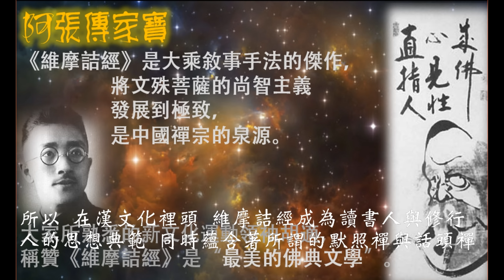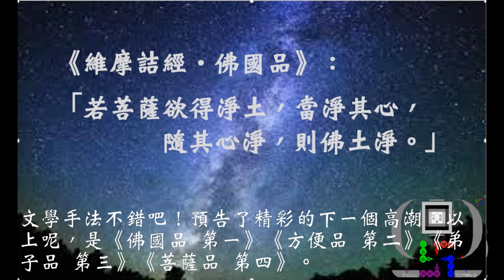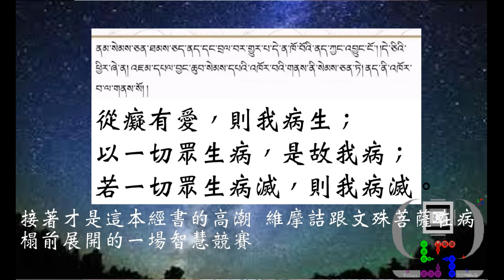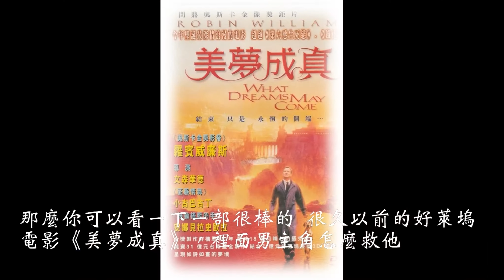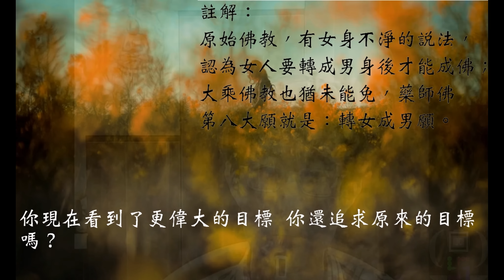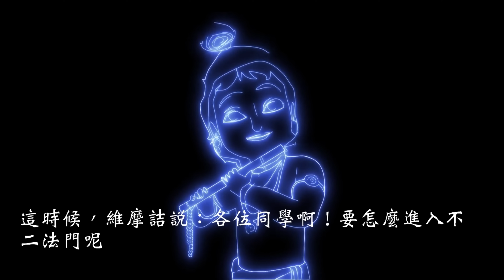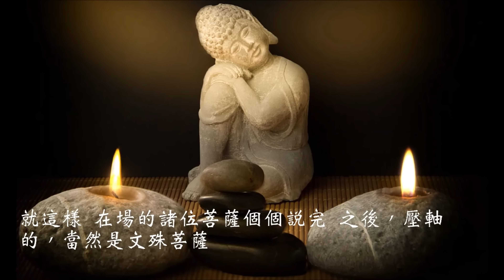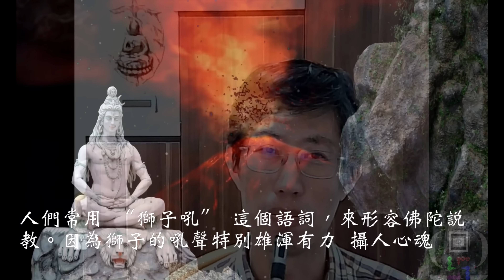[原創]維摩詰經十分鐘全貌:天女散花,一默如雷的故事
0:00 維摩詰經的批判性
0:20 頓教的代表性經典
0:32 默照禪與話頭禪
0:50 一場問疾
1:00 批評舍利弗
1:17 批評須菩提
2:24 文殊菩薩來了
2:50 方丈的典故
3:40 眾生病，是故我病
4:52 美夢成真
5:36 天女散花
10:12 一默如雷
10:50 Meher Baba說上帝最大的禮物
在佛教經典中，《維摩詰經》是非常叛逆、非主流的一部，它批判原始佛教，因為佛教畢竟是興起於雅利安人所主導的吠陀經時代，思想面貌是受限的，而《維摩詰經》堅持大乘運動的立場，事實上流露著印度土著的古文化傳承。
到了唐代，《維摩詰經》被華嚴宗評判為頓教的代表性經典，這所謂頓教啊，就是像是禪宗這樣講究頓悟的法門。
所以，在漢文化裡頭，《維摩詰經》成了讀書人與修行人的思想典範，同時蘊含了默照禪與話頭禪。
《維摩詰經》是大乘敘事手法的巔峰之作，將文殊菩薩所代表的尚智主義發展到極致，同時也是中國禪宗這種頓教的泉源。大家所熟悉的新文化運動領袖胡適，稱贊《維摩詰經》是“最美的佛典文學”。
這一個佛教思想的啟示，其實只是方便寄託在一場《問疾》（探病）之間。在毗邪離城的維摩詰，是一位深具神通智慧、家財萬貫的居士。有一天，聽說維摩詰病了，釋迦摩尼佛要派個代表去探病，派誰作代表呢？佛祖指派了智慧第一的舍利弗。
但是啊，有趣的一連串反應出現了：舍利弗因為曾在樹下打坐時被維摩詰批評是呆板的宴坐，所以推辭不去。佛祖改派神通第一的目犍連做代表，但目犍連也說他曾被維摩詰批評不該對在家人說大道理，呆板。佛又改派苦行第一的大迦葉，他竟然也曾在貧民區化緣而挨罵。佛又改派解空第一的須菩提，想不到須菩提就曾向維摩詰化緣，被說“你如果能體會不二，就吃這飯”，所以也不去。就這樣，十大弟子一個個推辭。都是又想見看戲，又害怕作代表。佛就這樣接連問了五百弟子，弟子們一個個訴說了自己曾經被維摩詰打臉而指出修行盲點。接著問諸位菩薩，也都是類似結果。一個個的故事，都是對維摩詰的一段段的介紹，這文學手法不錯吧！預告了精彩的下一個高潮。以上是《佛國品第一》《方便品第二》《弟子品第三》《菩薩品第四》。
這時，文殊菩薩來了。他手上有劍、心中無懼，自然答應代表佛陀去探病了。漫天神佛、人間王臣，好多好多觀眾也都要去看好戲了。
維摩詰在家里，用神通知道他們要來，也用神通把家裡全清空了，只留下自己一張病床。維摩詰的房間有多大呢？一方丈，也就是大約十平方米。
今天我們稱呼寺院住持為方丈，就是這麼來的。注意哦！文殊菩薩等眾人進入方丈之內，幾萬人啊！卻還是很寬敞哪！從外頭看去，房子還是一樣大的，小透天沒有變成101大樓啊。但是在房間內的人卻覺得無邊寬敞，這是不是很像聖經裡頭描述耶穌用一籃子食物餵飽一大群人一樣呢！這除了是神通，更是揭示了心靈的無限。所以，知道為何寺院要稱呼住持為方丈嗎？方丈就是心啊！華嚴經說“芥子納須彌”，心的原貌是什麼，潛能有多少，手握神奇的iPhone的現代人，也應該想象一下。
接著才是這本經書的高潮是維摩詰、文殊等菩薩在病榻前展開的一場智慧競賽。一開場，文殊師利便代表佛陀問候他，并且說佛陀問：
“居士是疾，何所因起？其生久如？當云何滅？”維摩詰答：
“從癡有愛，則我病生；以一切眾生病，是故我病；
  若一切眾生得不病者，則我病滅。……
  又言是疾，何所因起？菩薩疾者，以大悲起。 ”
維摩詰解釋說：悲心，使得聖者不忍眾生苦，於是潛入眾生的生死苦海中，尋聲救苦。需要進入眾生病苦的脈絡中、環境中、共業中，才能教導他們如何解脫病苦。以上是《文殊問疾品第四》。不懂為何眾生病了菩薩就得一起病的，請參考《美夢成真》裡頭男主角如何才能救前妻。
既然維摩詰話匣子打開了，文殊索性就開始與他一起高談闊論，問了：什麼是慈悲。接著是【天女散花】典故啦！在維摩詰說話時，出現一個天女，灑香花在眾人身上。香花滑過菩薩身上而落地，卻沾在出家人身上，就算出家人們用盡神力也撥不開這些香花。這時，天女問舍利弗：你們為何急著撥開香花？舍利弗說：出家人身上有花，太俗氣了吧！
天女於是說了他一頓：你著相了！花，沒有聖俗的分別，是你的心生出了聖俗分別！出家修行，怎麼有這種分別心呢？
舍利弗驚訝地說：修行啊，若不追求離俗，要追求什麼？
天女說：舍利弗！我來到這維摩詰的房裡，要學的是真正的不執著，學習這小小房間怎麼蘊藏諸天宮殿、諸佛淨土。舍利弗！你現在看到了更偉大的目標，還追求原來的目標嗎？
舍利弗欽佩地問：自古諸佛都是男人，您為何不轉變成男人？
天女回答：我都不覺得自己是女人男人，何必轉變！譬如有個人演戲演一頭熊，你問他為何不變成獅子，有意義有嗎？
這時候，天女竟然以神通力，把舍利弗變成天女的樣子，而自己變成了舍利弗，然後問舍利弗：您為何不轉變成男人？
舍利弗老實巴巴地回答：我也不知道怎麼就變成女的了！
天女說：舍利弗！你現在如果自己能變成男人，那麼就能教導女人了，關鍵是，你要能夠看破男女相。
虛懷若谷的舍利弗，沒有生氣，反而深深受教了。
他問天女：您真是睿智，相信您不久就會成佛吧？
不料這一說，又討罵了：天女說，你重新當回凡夫的時候，我就成佛。
舍利弗頭暈了，他說：我已經開悟了啊！再墮落回去作凡夫有啥意思！
天女曰：那你問我何時成佛又有啥意思！我什麼也不是。
這時，維摩詰哈哈笑了，他說：這位天女啊！早已圓滿修行了無數法門啦！所以能用你的思維來教你呢！以上是《文殊問疾品》。有個重點，天女說的重新當回凡夫，不是罵人，菩薩不僅重回凡夫身，還跟著凡夫生病啊！
《佛道品第八》《入不二法門品第九》
這時，維摩詰說：各位同學啊！要怎麼進入不生也不滅、不樂也不悲、不垢也不淨的不二法門？要不大家都說說，好不好？
第一個回應的是法自在菩薩，他說：
生與滅，是二元對立的觀念。要進入不二法門，須藉由禪修達到無生法忍。
標準答案！是吧！我覺得已經很棒了。
但德守菩薩說：我與非我，更是二元對立。
Yes！這是很好的補充！接著，一個個菩薩繼續補充。例如弗沙菩薩站出來說：善、不善的分別心，是二元對立。師子菩薩站出來說：罪與福，是二元對立。淨解菩薩談有為與無為的對立。善意菩薩談生死與涅槃的對立。電天菩薩則談了覺悟與無明的對立。
就這樣，在場的諸位菩薩各各說完之後，壓軸的，當然是文殊菩薩。
大家問文殊：你覺得怎麼才是進入不二法門？
文殊師利說：“如我意者，於一切法，無言無說，無示無識，離諸問答是為入不二法門。 ”
於是文殊問維摩：我們各自都說了，您也說看看？
當時，維摩詰立即回答了。維摩詰的回答是什麼呢？是沉默。一瞬間文殊師利就明白了，他讚歎說：
   “善哉！善哉！乃至無有文字語言，是真入不二法門。 ”
人們常用獅子吼這個語詞來形容佛的說教。因為獅子的吼聲，特別雄渾有力、攝人心魂。而維摩詰的沉默，比獅子吼更振聾發聵，自古以來被稱為一默如雷，這就是維摩詰經最知名的高潮。
大乘經典的一大特色，正是用令人印象深刻的故事情節來傳播思想與信仰。
《維摩詰經》的不二法門，得失不二，生死不二、去留不二、真妄不二，煩惱即菩提，深深影響了禪宗。《維摩詰經》的許多情節，例如天女散花、一默如雷，都變成了禪宗公案。也成了今天華人文化的一部分，稍微懂一點禪的人都知道，心靈的體悟是超越文字的，想去說，就已經搞錯了。維摩詰經這場史詩大劇的演出，從文殊的善巧總結，到維摩詰的一默如雷，將人們從佛塔藏經閣帶回到了超越言語的方寸心間。印度大師Meher Baba說：上帝最大的禮物，是不斷在沉默中惠贈的，對他的沉默之雷，人類卻充耳不聞。所以，年輕人哪！老祖先們藏在沉默中的那一份寶藏啊，等著我們繼承。
【主持人】阿張蘭石傳承百歲父親與五十餘師，歷四級灌頂於薩迦，驗宿世長夢於雲黃。台大造船工程第一志願學士與獎學金碩士，北大宗教學公費博士。曾任李嗣涔特異功能實驗助手、中華超心理學會會長，新加坡佛學院、閩南師大副教授，學術發表宗教與修養兩曼陀羅模型。立志五十年學道五十年致用，五三得子始為孩子錄製阿張傳家寶。